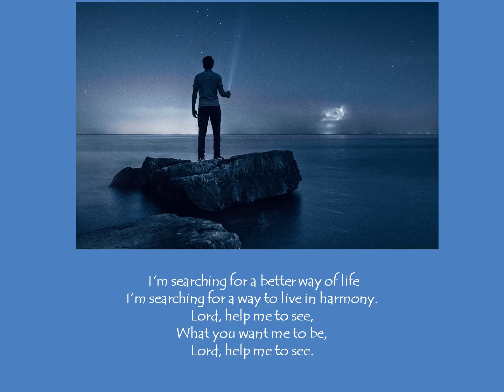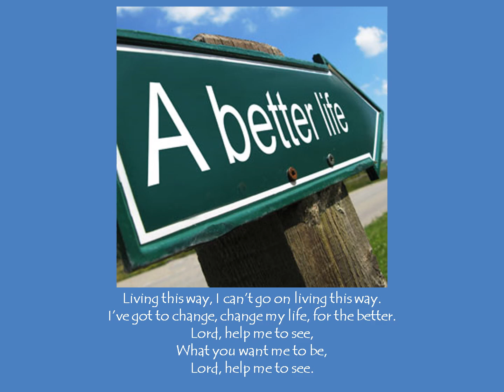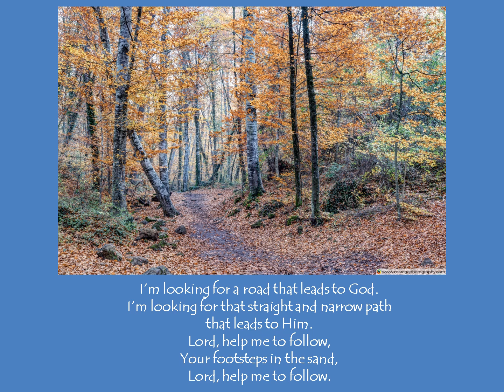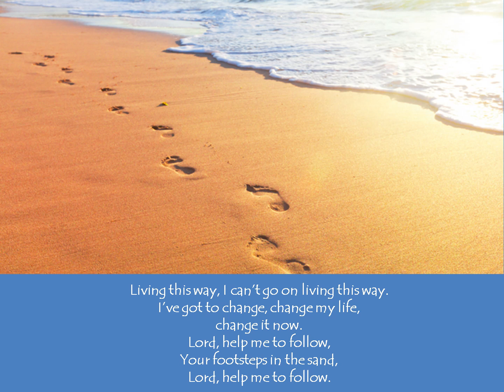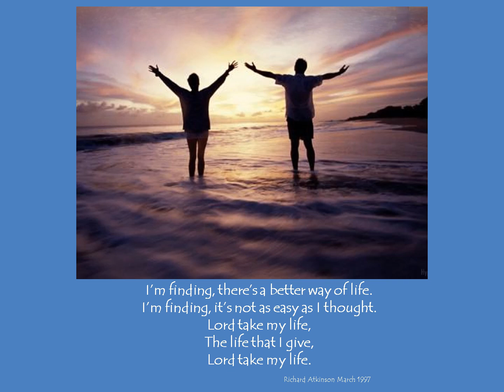I'm searching for a better way of life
A prayer asking God to help me find that straight and narrow way to Him.
Song written and sung by Richard Atkinson
Arrangement and innstruments by John Hociej